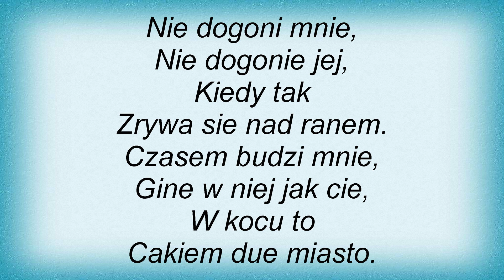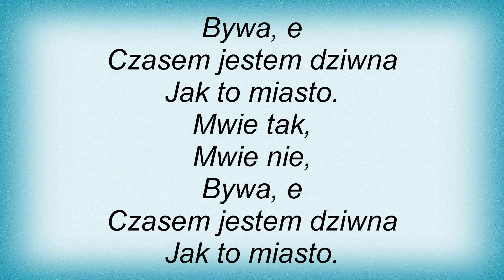Bajm - Taka Warszawa Lyrics_1